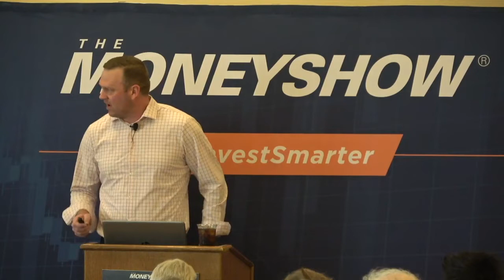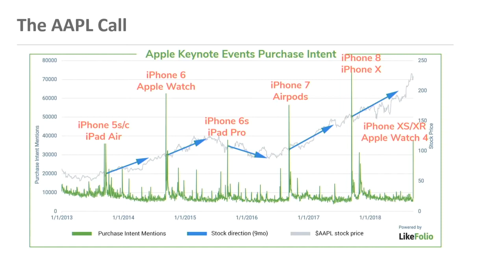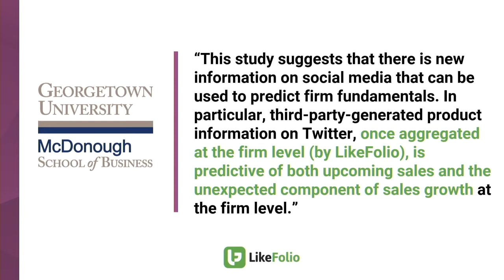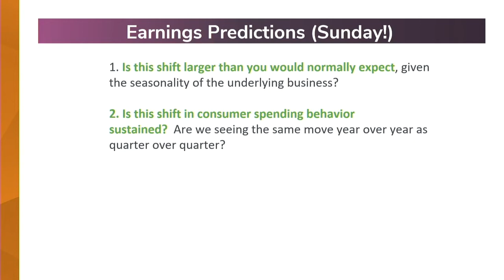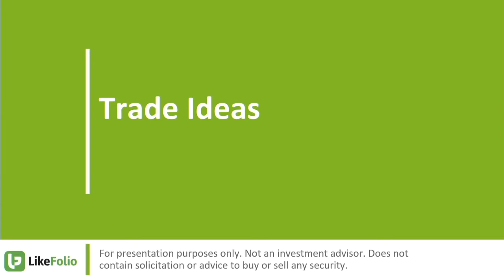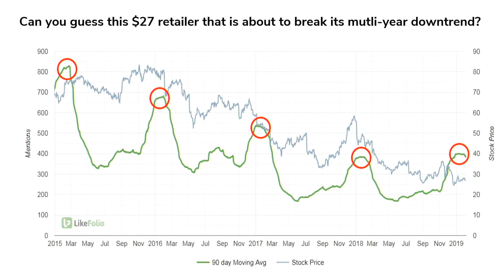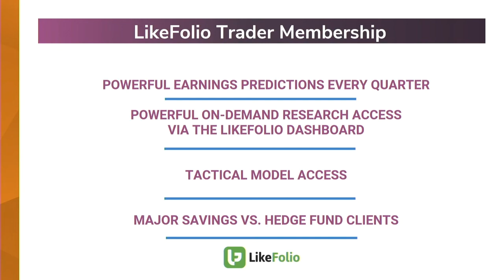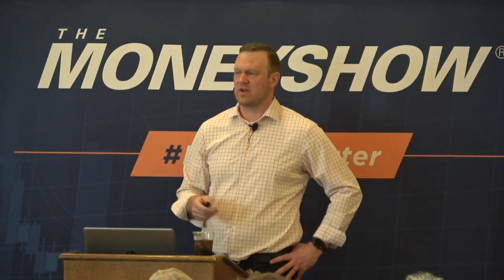Three Ways to Beat Wall Street Using Powerful Consumer Insights - Andy Swan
Learn how LikeFolio delivers alpha to investors by spotting shifts in consumer trends on Main Street, before they become news on Wall Street.